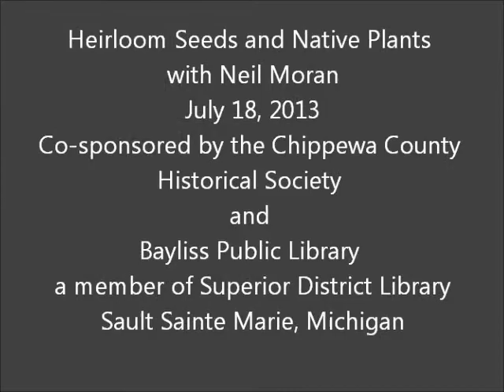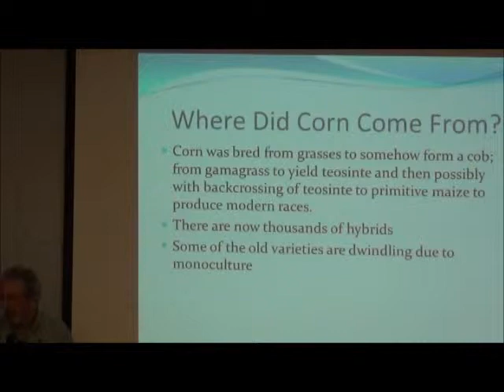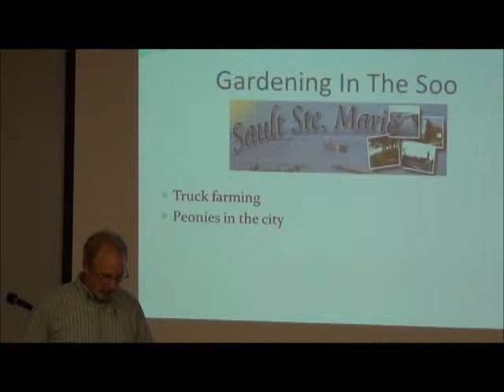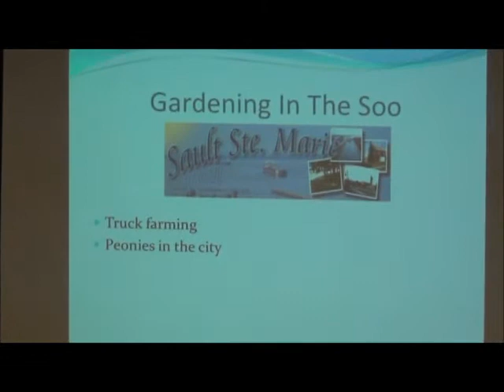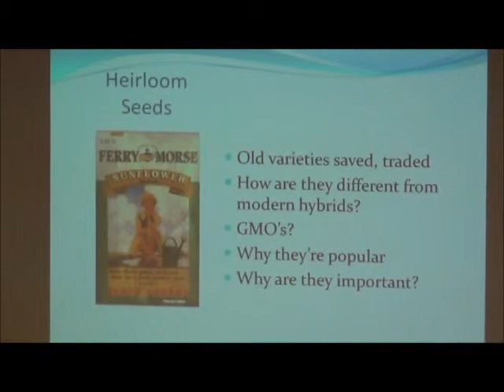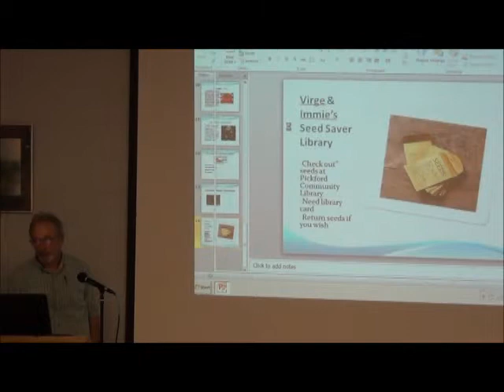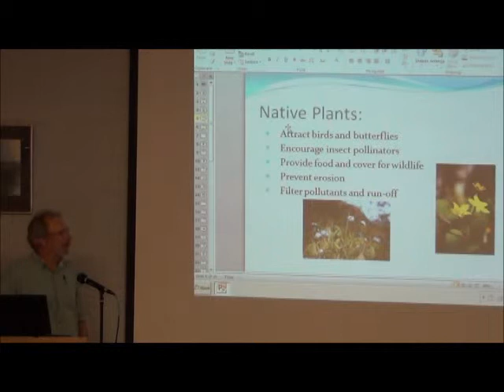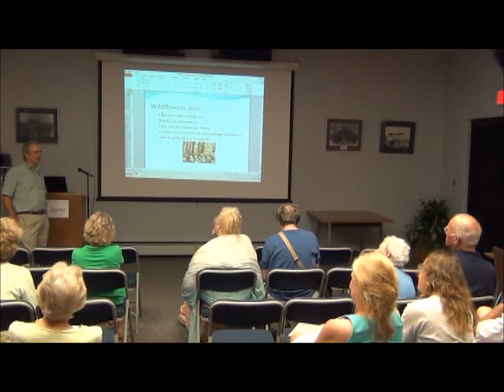Heirloom Seeds and Native Plants with Neil Moran